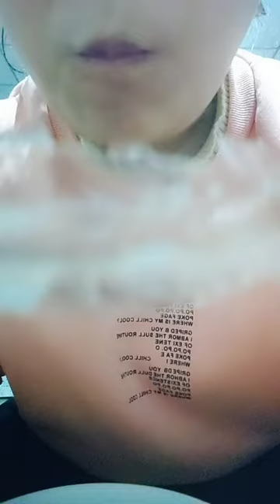ASMR Special Yummy Food Eating * ​MUKBANG Yummy Food Tasty Ideas * Yummy Food Fusion Whipped Ice